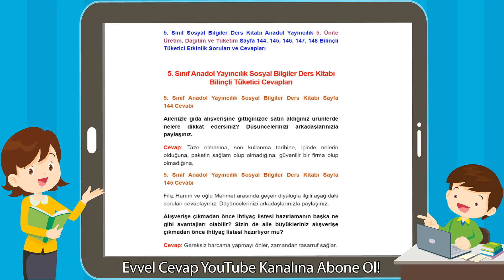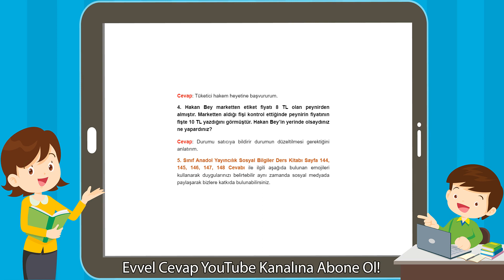5. Sınıf Anadol Yayıncılık Sosyal Bilgiler Ders Kitabı Bilinçli Tüketici Cevapları